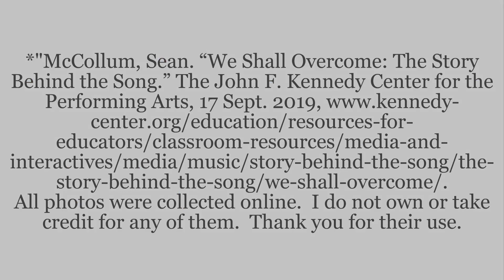We Shall Overcome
Photos were collected from online news articles.  I take no credit.
Sung by Laura Groves